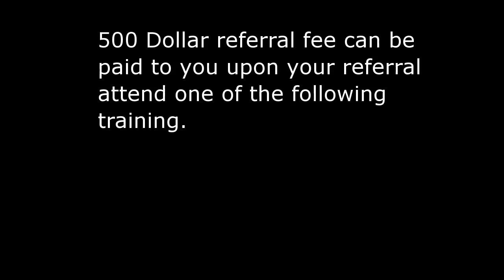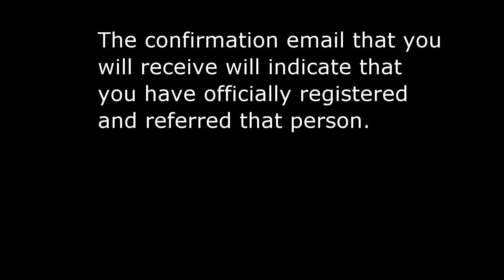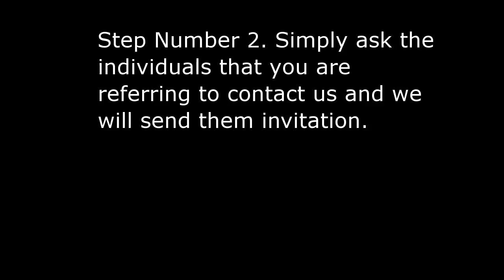$500 referral fee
$500 Referral fee is paid to those who refer us Canadian real estate investors, who want to take training, coaching in How to invest in Canadian real estate.